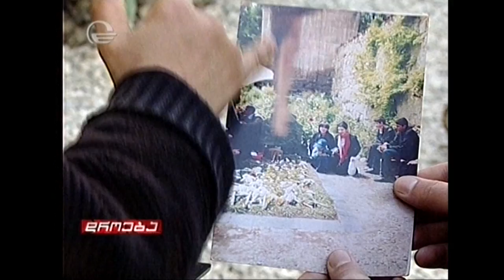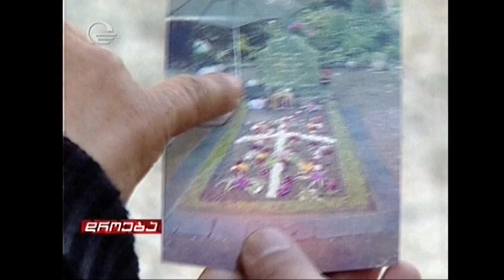მამა გაბრიელი დროებაში 2